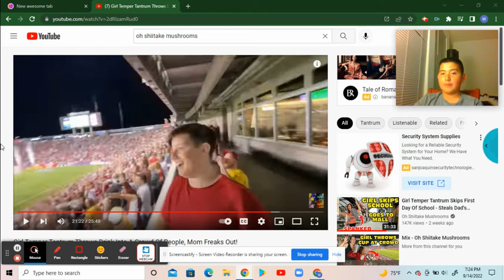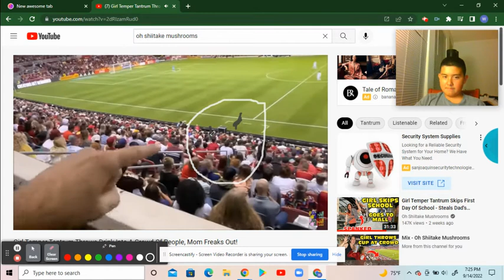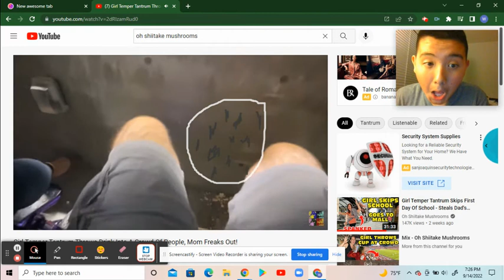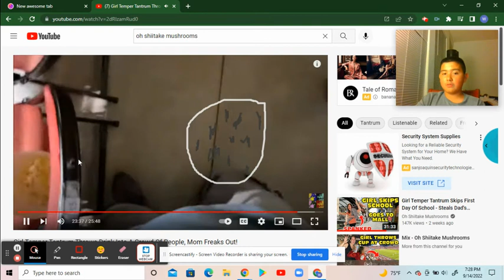Untitled: Sep 14, 2022 7:28 PM